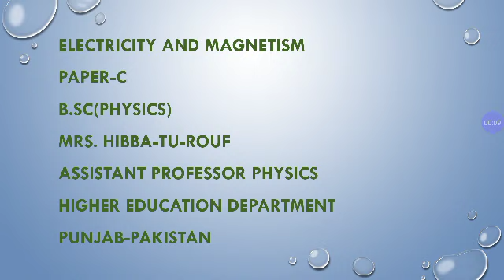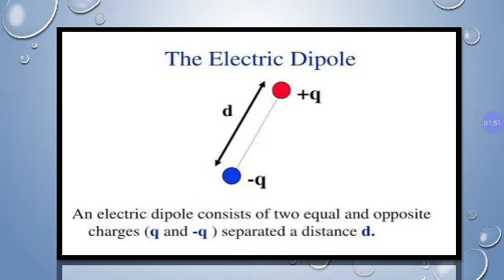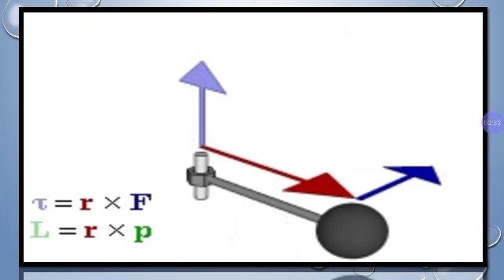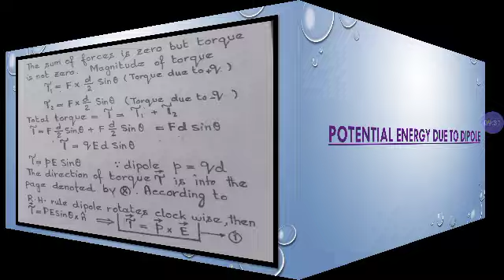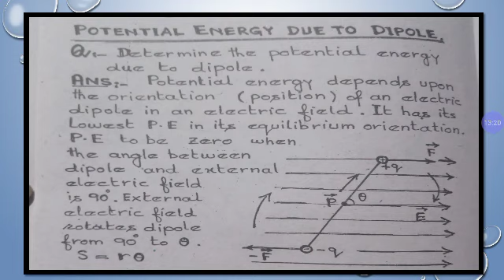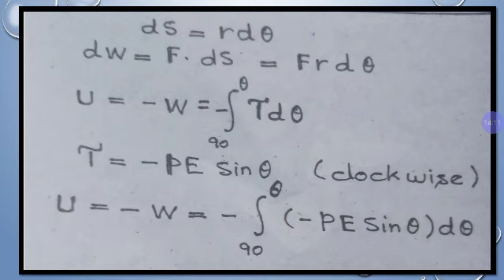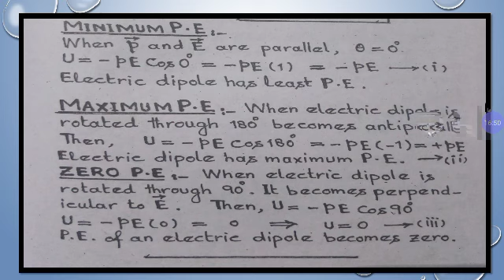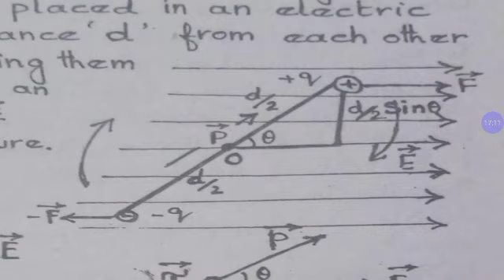1-Torque Due to Electric Dipole/2-P.E. Due to Electric Dipole.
Electricity and Magnetism/ADS(Physics )/B.Sc./Paper-C